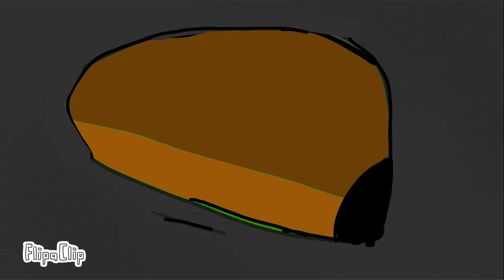parte 1 ♥️ Dargom 🌼💅